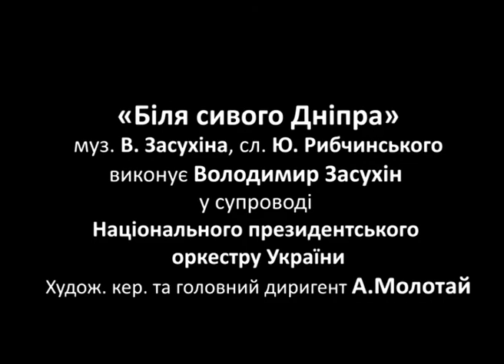Володимир Засухін. «Біля сивого Дніпра».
«Біля сивого Дніпра». Виконує Народний артист України, власник ордену «За заслуги» III ступеня Володимир Засухін у супроводі Національного президентського оркестру України.

Художній керівник та головний диригент А. Молотай.
Музика В. Засухіна, слова Ю. Рибчинського.